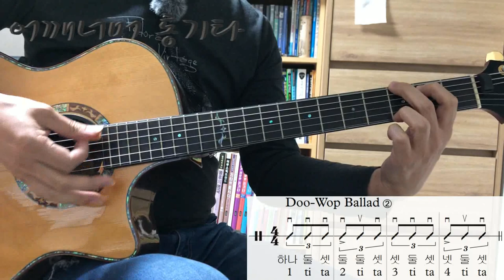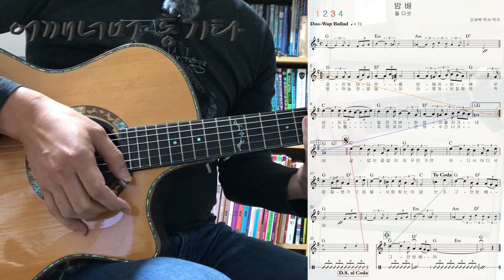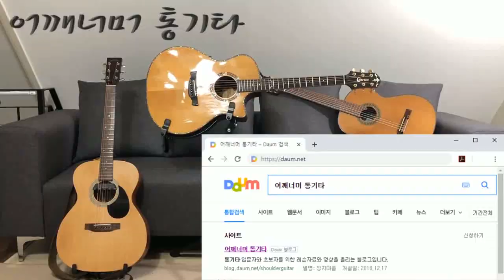(통기타 반주) 078 12 Beat ② 밤배 Doo-Wop Ballad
카메라 : Phone8
마이크 : Edutige EIM-003 (기타)
마이크 : Edutige EIM-008 (목소리)
마이크 연장케이블 : Edutige ESL-006
Y케이블 : Edutige  ESL-004
스마트폰 거지대 : Xenomix Grab SHG-P2000
CPU : i5-4690
그래픽카드 : GeForce GTX 750
RAM : DDR3 8GB
화면모니터링 : 거울
편집 : 곰믹스